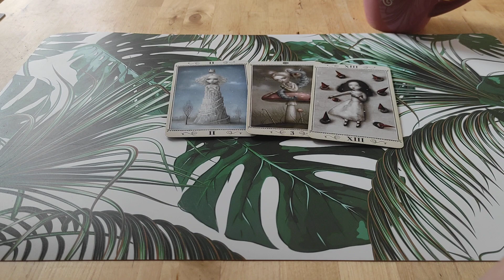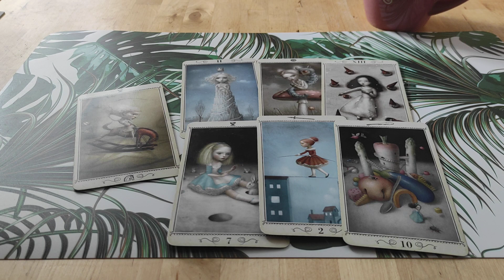Bliźnięta ♊ super horoskop na kwiecień 2022 🍀